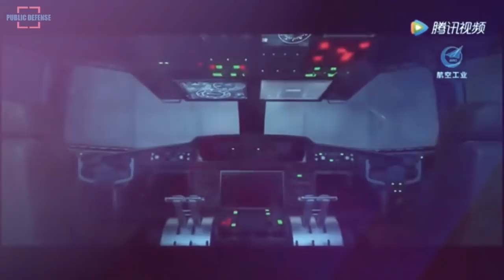China has Released Video H-20 Next-Generation Stealth Bomber in the Service’s 2021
The Chinese People’s Liberation Army Air Force or PLAF, gave a sneak peek at the design of its new H-20 next-generation, long-range strategic stealth bomber in the service’s 2021 recruitment video released Tuesday.

Real views of both the H-20 and B-21 seem likely sometime this year, according to past reports. Both planes will be long-range strike aircraft capable of carrying both conventional and nuclear bombs as well as cruise missiles.